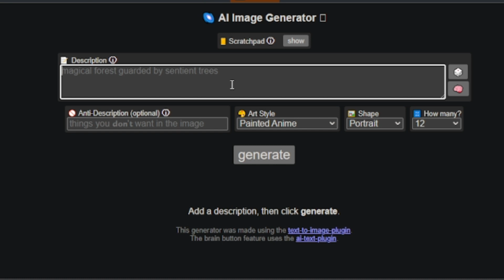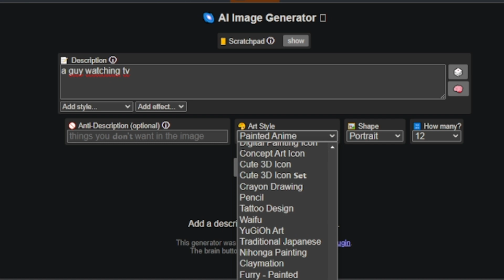LOUCURA! O MELHOR GERADOR DE IMAGENS E AVATARES (INTELIGÊNCIA ARTIFICIAL)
Nesse vídeo mostro uma plataforma que gera imagens com inteligência artificial como o leonardo.ai e midjourney, porém ela é gratuita e permite que você gere ilimitadas imagens sem a necessidade de pagar por isso, além de todos os recursos de ponta disponível